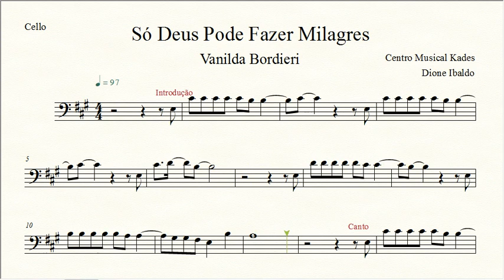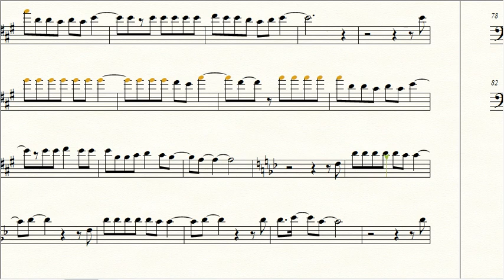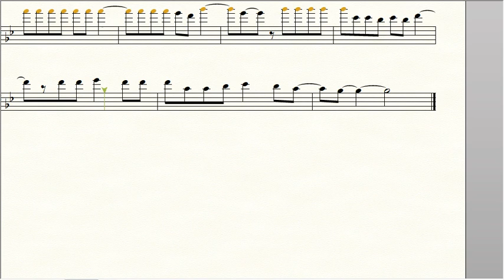Partitura SÓ DEUS PODE FAZER MILAGRES - Vanilda Bordieri - Violoncelo